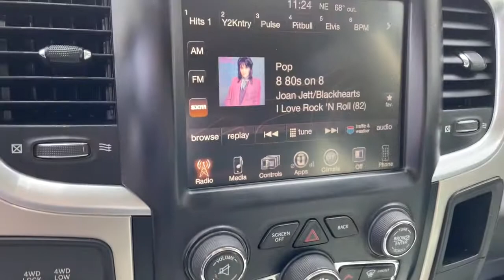2017 Ram 2500 St Joseph, Savanah, Platte City, Kansas City MO, Leavenworth KS 11100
Bright White Clearcoat Used 2017 Ram 2500 available in St. Joseph, Missouri at Reed Chrysler Dodge Jeep Ram St Joseph. Servicing the Savanah, Platte City, Kansas City MO, Leavenworth, KS area.

3100 S US 169 Hwy

No Accidents!    This 2017 Ram 2500 SLT is Bright White Clearcoat with Diesel Gray/Black interior complete with these key Features COLD WEATHER GROUP PROTECTION GROUP 220 AMP ALTERNATOR TRANSFER CASE SKID PLATE SHIELD RADIO: UCONNECT 3C W/8.4 DISPLAY PARKVIEW REAR BACK-UP CAMERA PARKSENSE REAR PARK ASSIST SYSTEMCall us today at or complete your finance application on our We are your VALUES DRIVEN family-owned dealership in St. Joseph!  Reed Jeep Ram Hyundai.  4525 Commons Drive Saint Joseph MO 64503
3.73 Axle Ratio|GVWR: 9,000 lbs|50 State Emissions|Part-Time Four-Wheel Drive|Electronic Transfer Case|730CCA Maintenance-Free Battery w/Run Down Protection|160 Amp Alternator|Tip start|Trailer Wiring Harness|2250# Maximum Payload|HD Shock Absorbers|Front Anti-Roll Bar|HD suspension|Hydraulic Power-Assist Steering|Single Stainless Steel Exhaust|31 Gal. Fuel Tank|Auto Locking Hubs|Multi-Link Front Suspension w/Coil Springs|Multi-Link Rear Suspension w/Coil Springs|4-Wheel Disc Brakes w/4-Wheel ABS, Front And Rear Vented Discs, Brake Assist and Hill Hold Control|Regular Box Style|Steel Spare Wheel|Full-Size Spare Tire Stored Underbody w/Crankdown|Clearcoat Paint|Chrome front bumper|Chrome Rear Step Bumper|Black Side Windows Trim and Black Front Windshield Trim|Chrome door handles|Black Exterior Mirrors|Power Rear Window|Variable Intermittent Wipers|Deep Tinted Glass|Fully Galvanized Steel Panels|Front license plate bracket|Chrome grille|Hemi Badge|Tailgate Rear Cargo Access|Auto On/Off Aero-Composite Halogen Headlamps w/Delay-Off|Cargo Lamp w/High Mount Stop Light|Vendor Painted Cargo Box Tracking|Next generation engine controller|Radio w/Seek-Scan, Clock, Voice Activation and Radio Data System|6 Speakers|Fixed Antenna|Streaming Audio|GPS Antenna Input|1 LCD Monitor In The Front|Driver Seat|Passenger Seat|Manual tilt steering column|Rear Cupholder|Compass|Valet Function|Locking tailgate|Cruise Control w/Steering Wheel Controls|HVAC -inc: Underseat Ducts and Console Ducts|Glove Box|Full Cloth Headliner|Urethane Gear Shifter Material|Interior Trim -inc: Metal-Look Instrument Panel Insert, Metal-Look Door Panel Insert and Chrome/Metal-Look Interior Accents|Vinyl Door Trim Insert|Day-Night Rearview Mirror|2 12V DC Power Outlets|Mini Overhead Console and 2 12V DC Power Outlets|Fade-To-Off Interior Lighting|Front Map Lights|Cargo Area Concealed Storage|Pickup Cargo Box Lights|Electronically controlled throttle|Instrument Panel Bin, Dashboard Storage, Driver / Passenger And Rear Door Bins and 2nd Row Underseat Storage|Delayed Accessory Power|Systems Monitor|Analog Appearance|Redundant Digital Speedometer|Outside Temp Gauge|Seats w/Cloth Back Material|Manual Adjustable Front Head Restraints and Manual Adjustable Rear Head Restraints|Armrests w/Storage and Rear Center Armrest|Manual Adjust Seats|Sentry Key Engine Immobilizer|Side Impact Beams|Dual Stage Driver And Passenger Seat-Mounted Side Airbags|Tire Specific Low Tire Pressure Warning|Dual Stage Driver And Passenger Front Airbags|Airbag Occupancy Sensor|Curtain 1st And 2nd Row Airbags|Rear child safety locks|Outboard Front Lap And Shoulder Safety Belts -inc: Rear Center 3 Point, Height Adjusters and Pretensioners